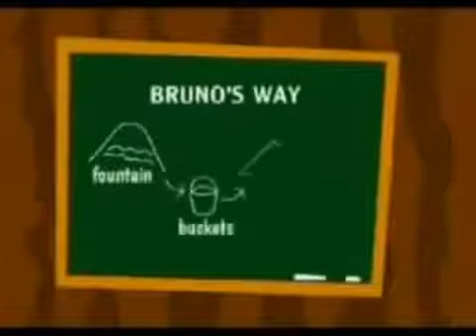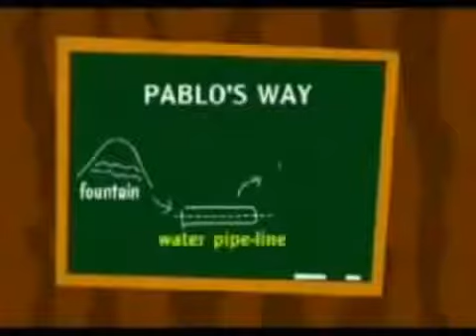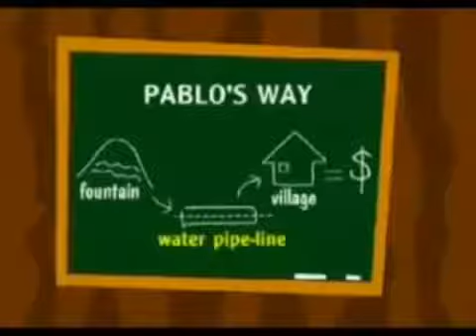La vente et le marketing de réseau ?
Retrouvez Pablo et Bruno !  FM group world société de VDI emploi VDI